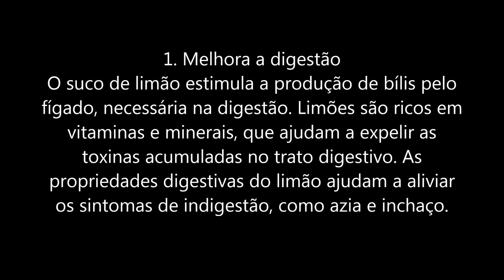BENEFICIOS DA AGUA COM LIMAO| Como aumentar a imunidade?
Como aumentar  imunidade através de água com limão